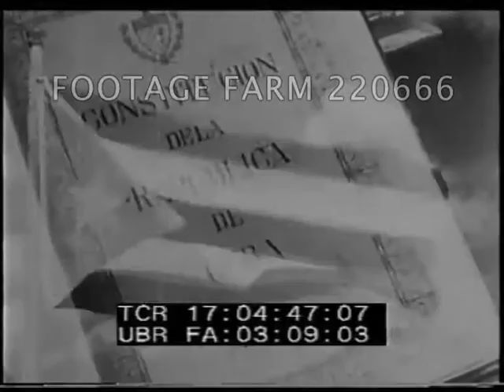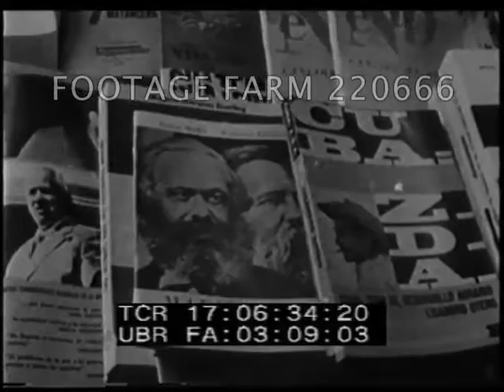Cuba Waits - 220666-01 | Footage Farm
Latin-American band and dancers - carnival. Havana coastline - skyline - street scenes - hotels - traffic. Cubans on streets - workers - industry - sugar cane fields - cutting cane. Irrigation of fields.  Agriculture - farmer with ox-drawn plough / plow. Dairy cattle. Street market - fruit stalls.
17:02:26 Poverty in Cuba. Hungry children - shanty towns.  Cuban police / army. Batista votes in elections.  Moody shot revolutionaries walking in fields with the sun behind them. Castro and his troops in mountains - training and fighting - firing weapons.
17:03:48 1959 - Batista overthrown - street demonstrations - Castro arrives in Havana surrounded by jubilant crowds.  Good shots Castro making speech from balcony ( mos ) gesticulating wildly.  Pages turn of book re Constitution of the Republic of Cuba. New President Manuel Urrutia.
17:05:02 Castro visit to US. Motorcade - crowds waving flags - Castro waving outside Suttons Gift shop.  Castro lays wreath on Lincoln memorial. Castro at press conference. Castro at microphones ( sof ) speaking in English denies he is a Communist,
17:05:45 In Havana - Castro, Che Guevara and others preside over show trials - small boy denounces.  Newspaper presses not running. Exterior Communist newspaper offices Hoy. News stand with Communist propaganda and magazines. Small statue head of Lenin. Jan 1960 Mikoyan visits - waves from aircraft steps - press photographers. Mikoyen opens Russian trade fair. Castro looking into microscope. Evening reception, Castro drinking wine. Che Guevara with camera taking photo of Mikoyan wearing straw hat with Cuba on. 17:07:15 Moscow - Che Guevara meets with Khrushchev, trade agreement for Cuba’s sugar signed by Mikoyan & Guevara.
17:07:44 Port of Havana - Russian ship - imported guns.  Army marching with guns. Anti-aircraft guns. Russian tanks in parade.  Castro watches, smoking cigar and wearing large glasses.